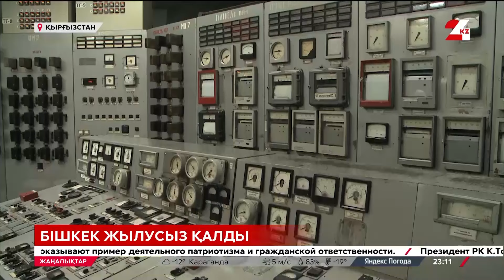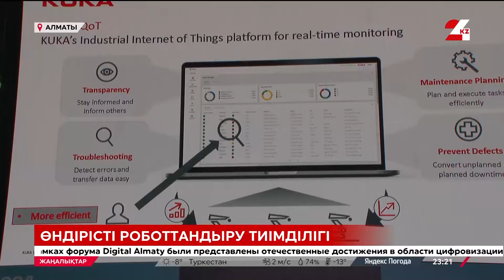02 ақпан 2024 жыл - 23:00 жаңалықтар топтамасы